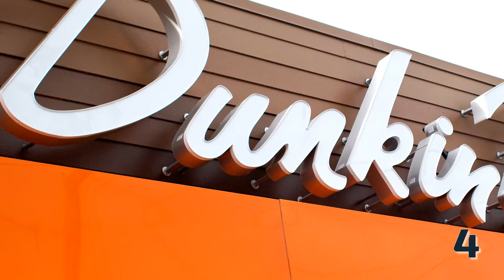7 Facts about Massachusetts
In this video you can find seven little known facts about Massachusetts.

More information about the video content bellow:
1. Plymouth was the site of the first colony in New England, founded in 1620 by the Pilgrims, passengers of the Mayflower. In 1692, the town of Salem and surrounding areas experienced one of America's most infamous cases of mass hysteria, the Salem witch trials. In the late 18th century, Boston became known as the "Cradle of Liberty" for the agitation there that led to the American Revolution.

2. Boston is the capital city and most populous municipality of the Commonwealth of Massachusetts. Boston is one of the oldest cities in the United States, founded on the Shawmut Peninsula in 1630 by Puritan settlers from England. It was the scene of several key events of the American Revolution, such as the Boston Massacre, the Boston Tea Party, the Battle of Bunker Hill, and the Siege of Boston. Some of the most renowned and highly ranked universities in the world are located near Boston. Three universities with a major presence in the city, Harvard, MIT, and Tufts, are located just outside of Boston in the cities of Cambridge and Somerville, known as the Brainpower Triangle. Greater Boston has more than 100 colleges and universities, with 250,000 students enrolled in Boston and Cambridge alone.

3. The area of the capital city of Boston, first founded in 1630, was originally called “Shawmut” by local Native Americans. It was eventually changed to Boston after the identically-named town in Lincolnshire, England, where many of the colonialists who came to the New World originated.

4. The first-ever Dunkin Donuts opened in Quincy, Massachusetts in 1948. Today, there’s a Massachusetts location for every 6500 people in the state. In the state's capital of Boston, residents are never more than 1.45 miles away from a Dunkin’.

5. The first telephone call in history was made between inventor Alexander Graham Bell and his assistant, Thomas Watson, on March 10, 1876, in Boston. Bell spoke the words “Mr. Watson, come here, I want to see you” into the device and Watson heard the message from the receiver in the next room.

6. The late 1800s in Massachusetts were a hotbed of sports history. Basketball was invented by a then-31-year-old Springfield College graduate student named James Naismith in Springfield, Massachusetts, in 1891. Also, volleyball—originally called “Mintonette”—was invented by a YMCA instructor named William G. Morgan in Holyoke, Massachusetts, in 1895.

7. Some other creations that are now widely spread throughout the world are: the chocolate chip cookie, frozen foods, the birth control pill, the marshmallow fluff and even that pink flamingo decoration that can be seen on oh so many lawns.

Intro Creator:
Pushed to Insanity